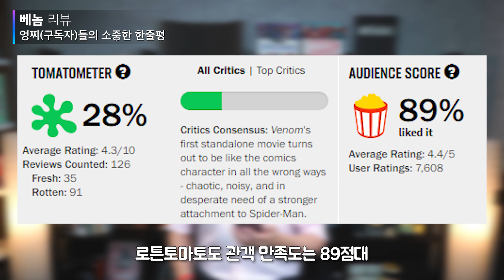아쉽긴 하지만 최악은 면했다 - 베놈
영화 '베놈' 리뷰입니다.
개인적으로는 기대를 안 한 영화치고(?) 볼만한 팝콘무비였습니다. 시리즈로 만든다는데 2편은 왠지 기대를 걸어볼 만하기도 하고...

감독 - 루벤 플레셔
출연 - 톰 하디, 미셸 윌리엄스, 리즈 아메드, 제니 슬레이트, 우디 해럴슨
제목 - 베놈

엉준의 SNS 팔로우 해주시고, 좋아요, 구독도 잊지 마세요!!

촬영장소 : 스튜디오 일기당천 (서울특별시 서대문구 연세로5길 26 11층)